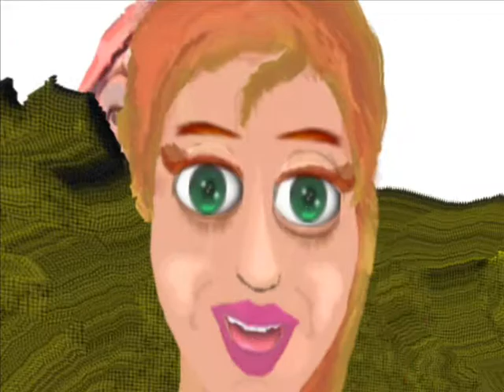Kad si bila mala Mare Bojsa bend